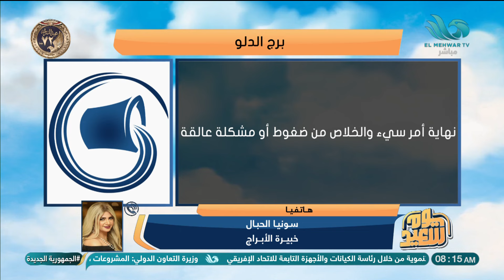رسالة لكل الناس من خبيرة الأبراج سونيا الحبال.. شوف رسالتك👇